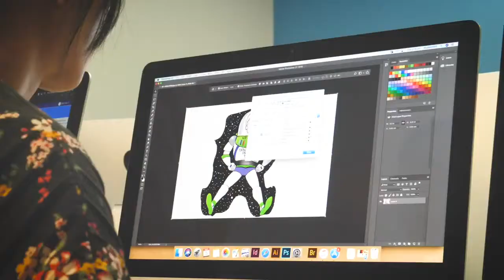Estudiar diplomatura en Australia con Australiastudy.es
👉El Diploma de Diseño Gráfico ha sido diseñado para desarrollar habilidades creativas y técnicas y para mejorar el desarrollo profesional en la creación y diseño de contenidos de comunicación visual.

Preguntenos por los cursos!👀

👉CERT IV - ENVIRON. MANAGEMENT & SUSTAINABILITY
👉DIPLOMA OF HUMAN RESOURCES MANAGEMENT
👉DIPLOMA OF PROJECT MANAGEMENT
👉DIPLOMA OF INTERNATIONAL BUSINESS
👉ADV. DIPLOMA OF LEADERSHIP & MANAGEMENT
👉CERT IV - PROJECT MANAGEMENT PRACTICE
👉CERT IV - INTERNATIONAL TRADE
👉CERT IV - MARKETING AND COMMUNICATION
👉DIPLOMA OF SOCIAL MEDIA MARKETING
👉ADVANCED DIPLOMA OF MARKETING & COMM.
👉DIPLOMA OF GRAPHIC DESIGN

👉 Australia Study Pty Ltd 402 / 114-120 Castlereagh Street Sydney 2000 NSW Australia.✔